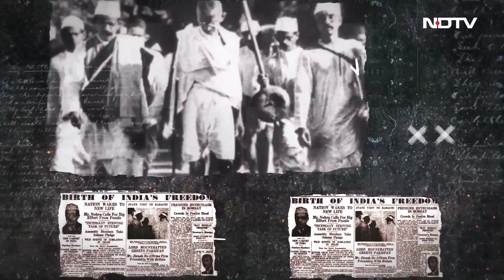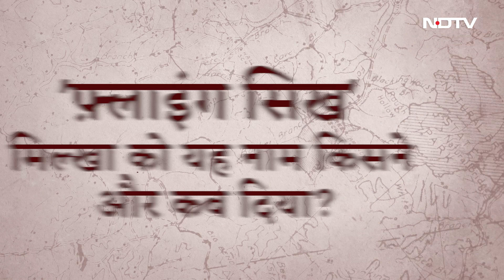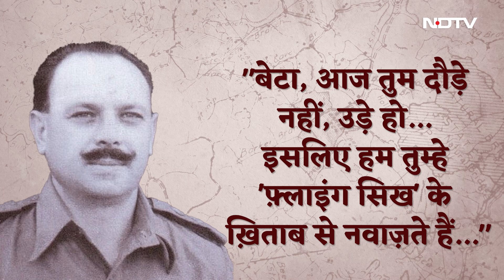जब Milkha Singh की रफ्तार के कायल हुए थे Pakistan के President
MilkhaMilka Singh Biography: भारत में एथलेटिक्स (Athletes) का इतिहास लिखा जाए, तो उसका पहला सफ़ा मिल्खा सिंह की बातों से ही भरा होगा... 'फ़्लाइंग सिख' कहलाने वाले मिल्खा सिंह पहले भारतीय धावक थे, जिन्होंने कॉमनवेल्थ गेम्स (Common Wealth Games) में गोल्ड मेडल जीता था... इतना ही नहीं, मिल्खा सिंह ने ओलिम्पिक्स (Olympics) में भी तीन बार, यानी 1956, 1960 और 1964 में भारत का प्रतिनिधित्व किया था... 'फ़्लाइंग सिख' ने रोम में 1960 में हुए ओलिम्पिक्स में 45.73 सेकंड में रेस खत्म कर चौथा स्थान हासिल किया था, और उनका यह रिकॉर्ड भी अगले 40 तक बरकरार रहा...'फ़्लाइंग सिख' के बारे में बहुत-सी कहानियां कही और लिखी जाती रही हैं, लेकिन यह जानना बेहद रोचक होगा कि आखिर उन्हें यह नाम किसने दिया था, और कब दिया था...दरअसल, 1960 में ही मिल्खा सिंह ने पाकिस्तान में हुए इंटरनेशनल एथलेटिक्स कॉम्पिटिशन (International Athletics Competition) में शिरकत करने से इंकार कर दिया था, क्योंकि वह बंटवारे के वक्त मिले ज़ख्मों को कतई नहीं भुला पाए थे... इसके बाद, तत्कालीन प्रधानमंत्री पंडित जवाहरलाल नेहरू (Jawahar Lal Nehru) ने मिल्खा सिंह (Milkha Singh) को समझाया कि पड़ोसी देश के साथ दोस्ताना रिश्ते बनाए रखना ज़रूरी है, और आपको जाना चाहिए... बस, फिर क्या था, मिल्खा सिंह पाकिस्तान चले गए, जहां उनका मुकाबला जाने-माने पाकिस्तानी एथलीट अब्दुल ख़ालिक (Abdul Khalik) से हुआ. कॉम्पिटिशन में मिल्खा ने अब्दुल को खासे अंतर से हराकर इतिहास रचा, और मिल्खा की जीत के वक्त पाकिस्तान के तत्कालीन राष्ट्रपति फील्ड मार्शल अयूब खान (Ayyub Khan) वहीं मौजूद थे, जिन्होंने उन्हें 'फ़्लाइंग सिख' की उपाधि दे डाली...